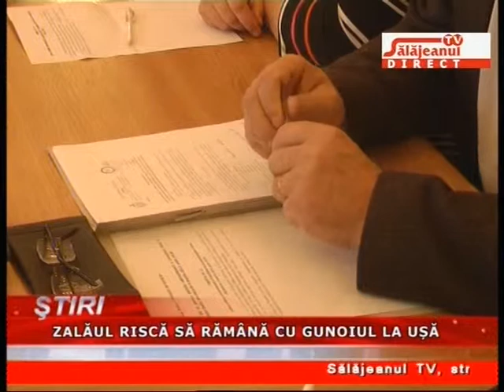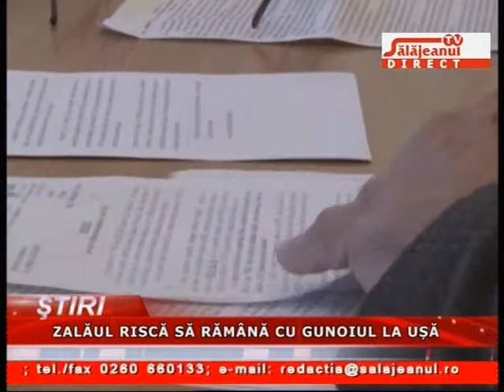ZALAUL RISCA SA RAMANA CU GUNOIL LA USA